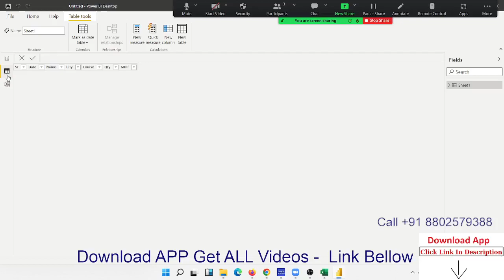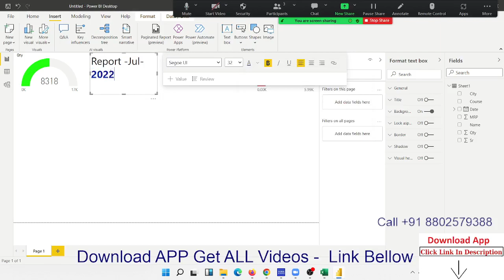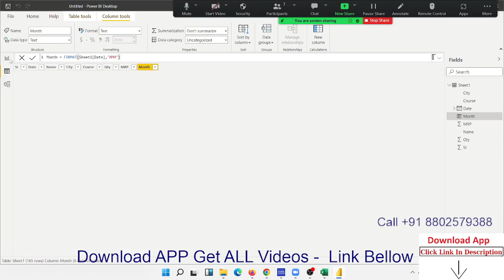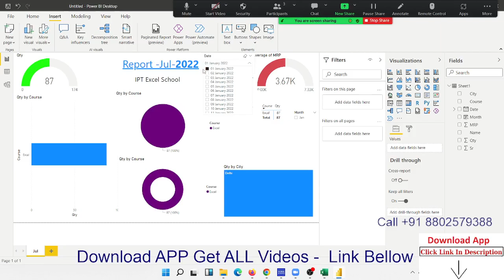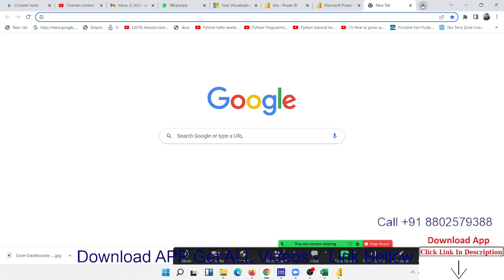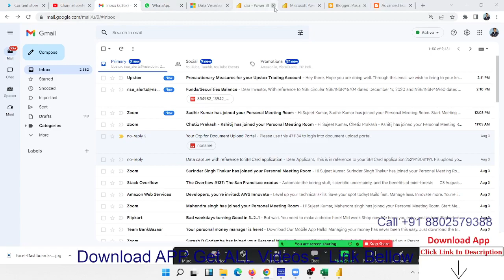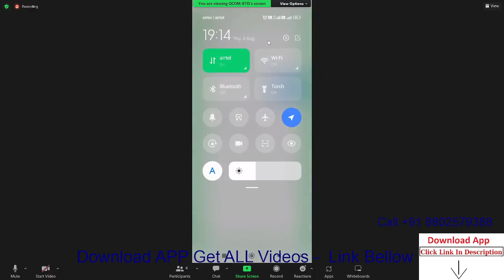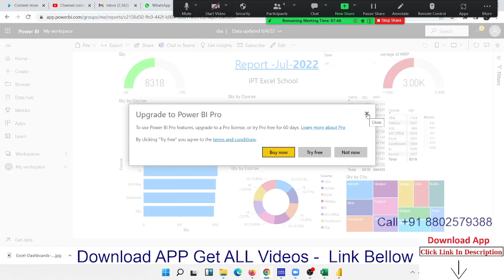MS Power BI Tutorial in Hindi Day-1